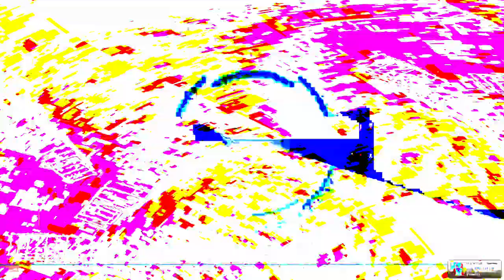[EPILEPSY WARNING] Movie 24 02 13 08h24m17s